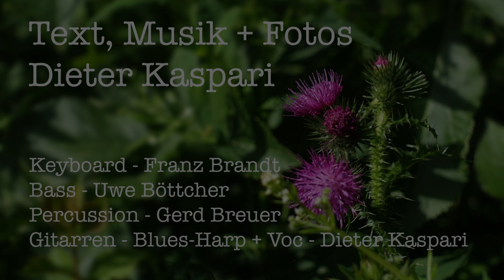"Sommerzitt" - Music & Photographie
Serie - Musik+Text+Photographie - Dieter Kaspari -
photography-blues & more

Dieter Kaspari - Voc+Guitare+Bluesharp
Franz Brandt - Keyboard
Uwe Böttcher - Bass
Gerd Breuer - Percussion  - 2010